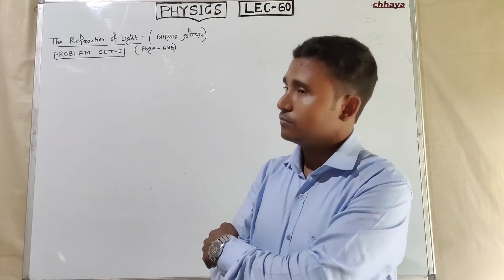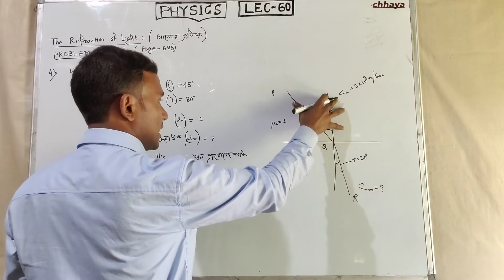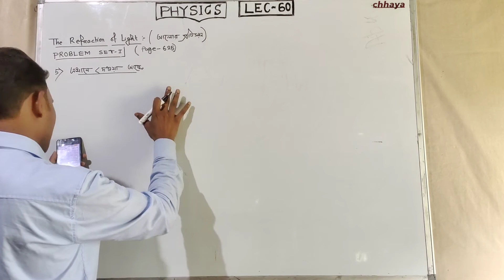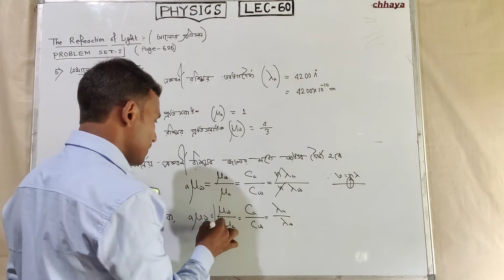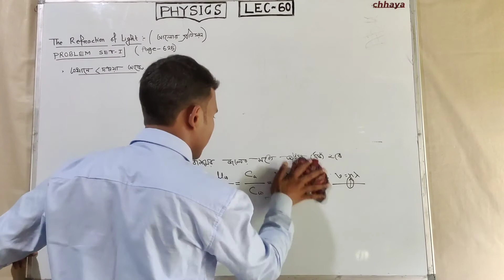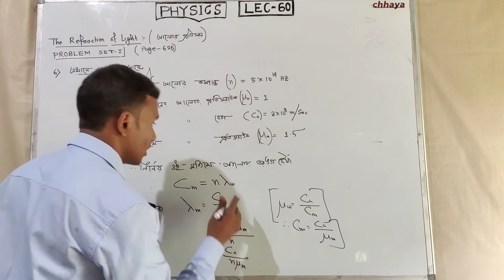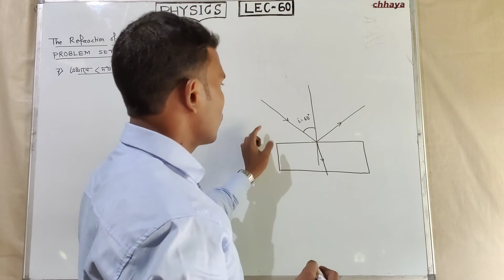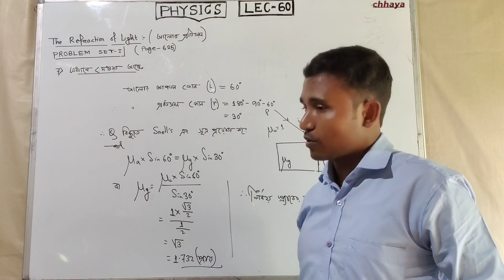LEC-60 REFRACTION OF LIGHT OF XII ( SOLVED THE QUESTIONS FROM 04 TO 07 OF PROBLEM SET-I )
1. Facebook Link:-

2. Instagram Link:-

3. Whatsapp Link:-

আলোর প্রতিসরণ ।। REFRACTION OF LIGHT ।। WBCHSE ।। WBJEE AND NEET BASED INFORMATION ।। CLASS XII

REFRACTION OF LIGHT ( INTRODUCTION AND LAWS OF REFRACTION LIGHT )

REFRACTION OF LIGHT   ( CONCEPT ABOUT NORMAL INCIDENCE AND ABSOLUTE REFRACTIVE INDEX )

REFRACTION OF LIGHT OF XII  (  RELATION OF REFRACTIVE INDEX WITH DIFFERENT PHYSICAL QUANTITIES  )

REFRACTION OF LIGHT  (  DEVIATION , SNELL'S LAW FOR MULTIMEDIA  AND LATERAL DISPLACEMENT )

REFRACTION OF LIGHT OF XII (IMAGE FORMATION DUE TO REFRACTION WHEN OBJECT POSITION AT DENSER MEDIA)

REFRACTION OF LIGHT ( IMAGE FORMATION DUE TO REFRACTION WHEN OBJECT POSITION AT RARER MEDIA )

REFRACTION OF LIGHT  OF XII( CONCEPT ABOUT CRITICAL ANGLE AND TOTAL INTERNAL REFLECTION  )

REFRACTION OF LIGHT OF XII ( RELATION BETWEEN CRITICAL ANGLE AND REFRACTIVE INDEX AND APPLICATION )

REFRACTION OF LIGHT OF XII ( NATURAL EXAMPLES OF TOTAL INTERNAL REFLECTIONS -MIRAGE OF DESERT  )

REFRACTION OF LIGHT ( VIEW OF AN OBSERVER INSIDE THE  WATER AND FIND THE RADIUS OF CIRCLE )

REFRACTION OF LIGHT ( TRANSMISSION OF LIGHT THROUGH OPTICAL FIBER AND IT'S APPLICATION  )

REFRACTION OF LIGHT (  BASIC CONCEPT ABOUT PRISM AND SOME DEFINITIONS )

REFRACTION OF LIGHT (REFRACTION OF LIGHT ALONG THE PRINCIPAL SECTION OF  PRISM AND DEVIATION )

REFRACTION OF LIGHT ( BASIC CONCEPT OF ANGLE OF MINIMUM DEVIATION AND GRAPHICAL ANALYSIS )

REFRACTION OF LIGHT ( FULL CONCEPT OF ANGLE OF MINIMUM DEVIATION AND CALCULUS ANALYSIS )

REFRACTION OF LIGHT ( PATH OF RAY THROUGH PRISM FOR MINIMUM DEVIATION AND THE RELATION WITH REFRACTIVE INDEX )

REFRACTION OF LIGHT ( FULL CONCEPT ABOUT THIN PRISM AND MATHEMATICAL ANALYSIS OF DEVIATION )

REFRACTION OF LIGHT ( CALCULATION OF LIMITING ANGLE OF A PRISM FOR NO EMERGENT RAY )

REFRACTION OF LIGHT ( CALCULATION OF A LIMITING ANGLE OF INCIDENCE FOR NO EMERGENT RAY FROM )

REFRACTION OF LIGHT ( SOME SPECIAL APPLICATION OR USES OF PRISM WITH DIAGRAM )

REFRACTION OF LIGHT  OF XII ( SOLVED THE QUESTIONS  FROM 01 TO 03 OF  PROBLEM SET- I )

REFRACTION OF LIGHT OF XII ( SOLVED THE QUESTIONS  FROM 04 TO 07 OF  PROBLEM SET-I )

REFRACTION OF LIGHT OF XII ( SOLVED THE QUESTIONS  FROM 08 TO 11 OF  PROBLEM SET- I )

REFRACTION OF LIGHT OF XII ( SOLVED THE QUESTIONS  FROM 12 TO 15 OF  PROBLEM SET- I )

REFRACTION OF LIGHT OF XII ( SOLVED THE QUESTIONS  FROM 16 TO 18 OF  PROBLEM SET- I )

REFRACTION OF LIGHT OF XII ( SOLVED THE QUESTIONS  FROM 19 TO 22 OF  PROBLEM SET- I )